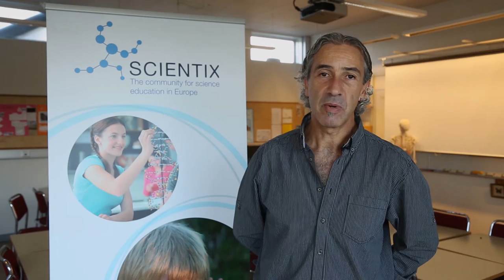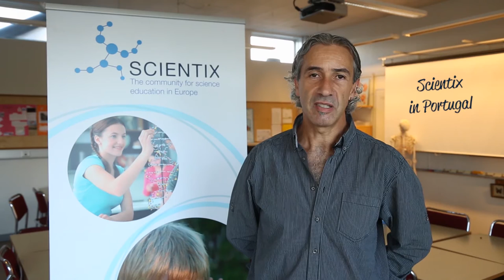Scientix | Future of STEM | #15 José Soares, STEM Teacher, Portugal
José Soares, STEM Teacher, Portugal, says that Scientix has an important role to play in Portugal, because it introduces teachers to new ideas, resources and teaching and learning methods in science education. There is a need for disseminating Scientix further to local schools.